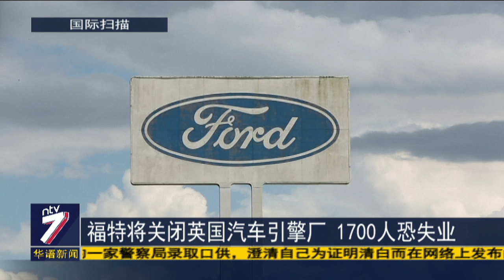福特将关闭英国汽车引擎厂 1700人恐失业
福特汽车:
消费者需求改变，英国国内及全球汽车市场逐年萎缩，位于英国威尔士的汽车引擎工厂，已经无法持续运营...